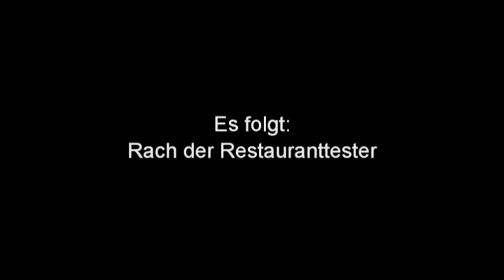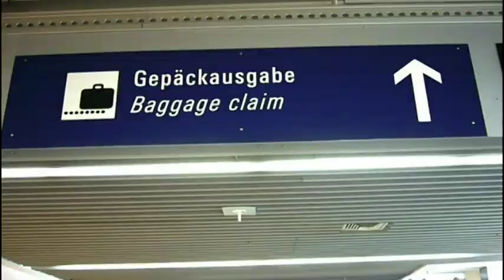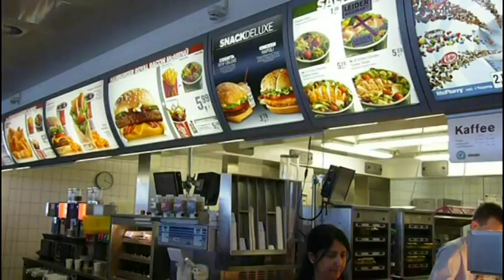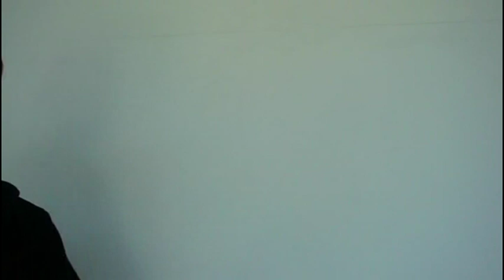KANADA TV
kleiner Mitschnitt des sehr beliebten TV Senders ;)